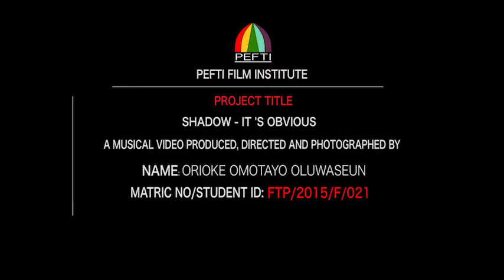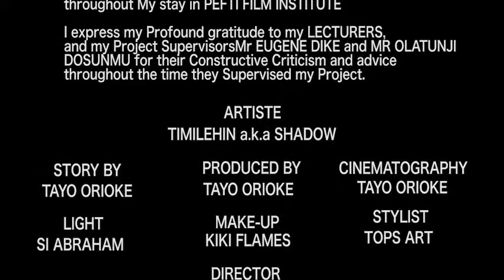It's Obvious by Shadow (PEFTI Film Institute Student Project)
An entertaining Hip Hop video from a student of PEFTI Film Institute.  The Music Video is produced and Directed by the Student.